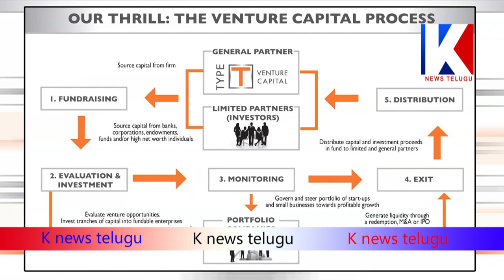Nara Brahmani Unknown Facts - Special Story